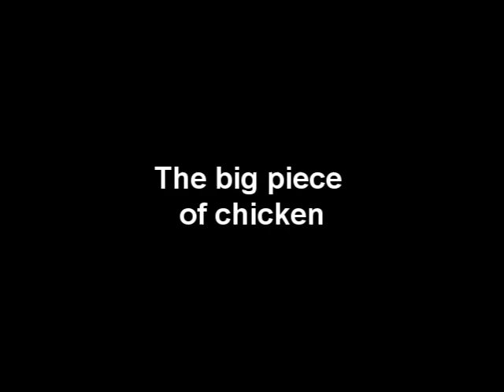The big piece of chicken